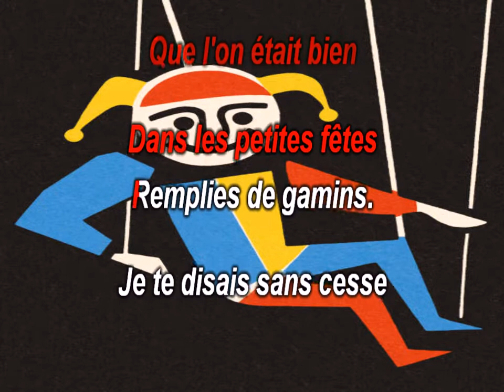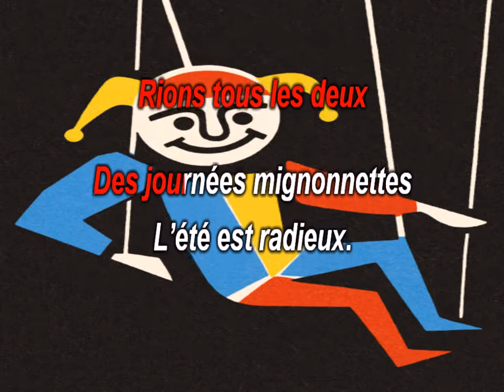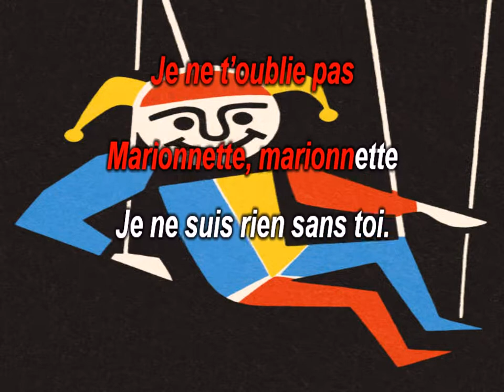Marionnette, marionnette (Alouette de Gilles DREU)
Salut à tous, voici une parodie karaoké d'une marionnette qui fait rire tous les enfants de la france et de navarre.